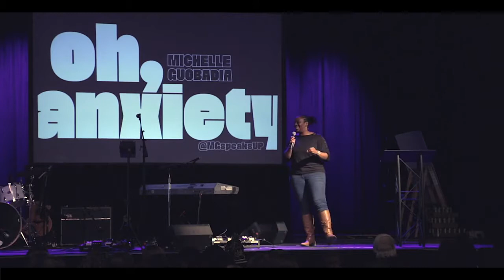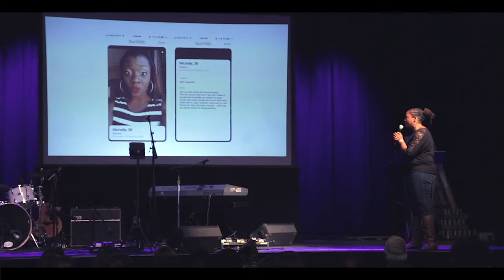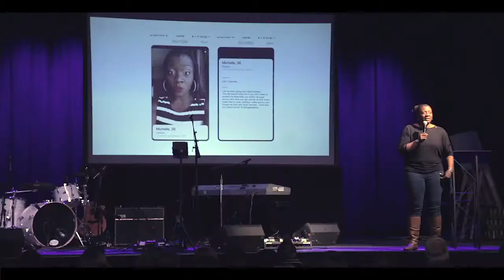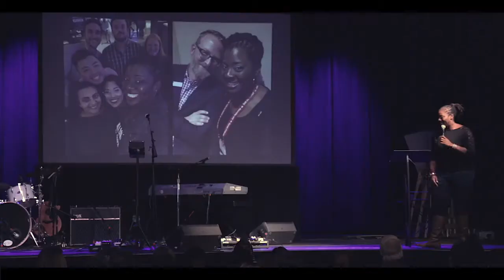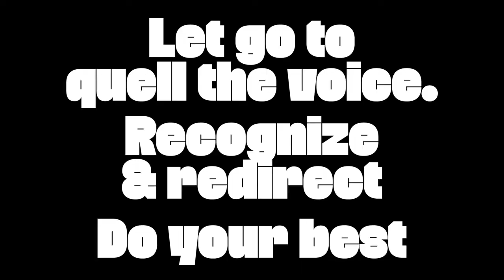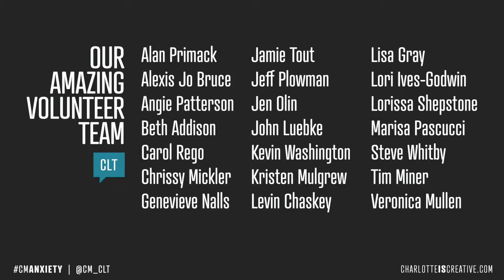Michelle Guobadia Creative Mornings CLT: Anxiety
Michelle Guobadia asks the question: How can we tame the anxiety of our creative lives?

Michelle Guobadia at CreativeMornings Charlotte, January 2018. Free events like this one are hosted every month in dozens of cities. Discover hundreds of talks from the world's creative community